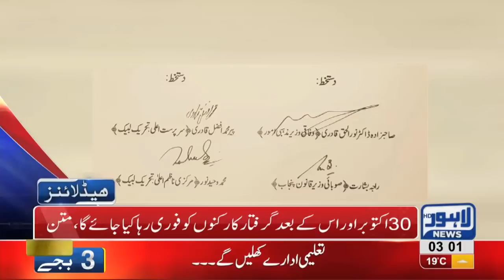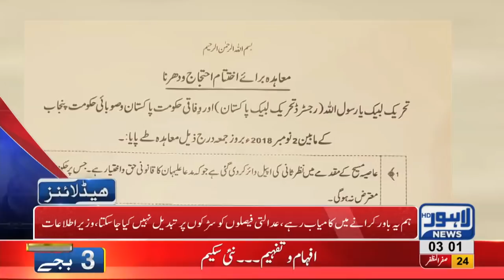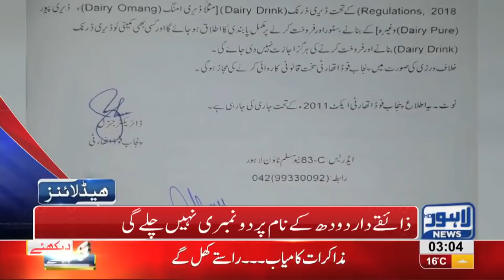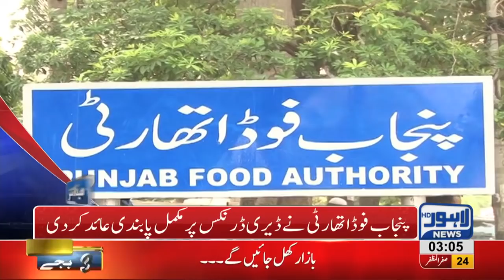03 AM Headlines Lahore News HD – 03 November 2018